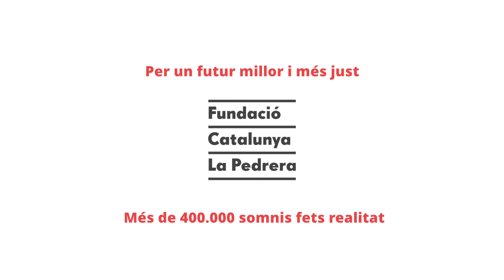Pràctiques restauratives_PAEdu 5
👧👦 Quan cometem error hem d'aprendre que és la nostra responsabilitat i que cal buscar una solució i una pràctica restaurativa com a alternativa al càstig . Vols saber com ho fem al PAEdu?